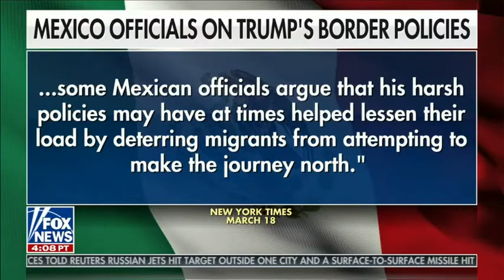Tom Cotton Joins Fox & Friends